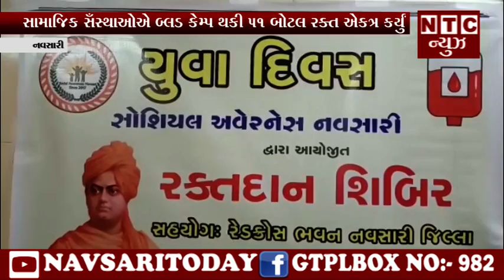| NTC News Navsari/સામાજિક સઁસ્થાઓએ બ્લડ કેમ્પ થકી 51 બોટલ રક્ત એકત્ર કર્યું